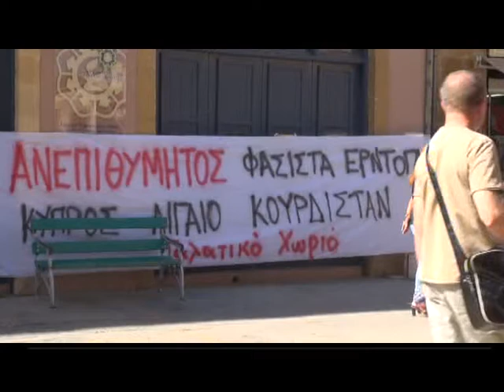LOKMACI KAPISINDA 2 EYLEM DÜZENLENDİ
Türkiye Cumhurbaşkanı Tayyip Erdoğan'ın adaya gelişi Lokmacı kapısının güneyinden de protesto edildi.  Galya Köyü adı altında örgütlü olan bir grup Kıbrıslı Rum genç öğle saatlerinde Lokmacı sınır kapısında Erdoğan’ın adaya gelerek su temin projesinin açılışını yapmasını protesto etti.
kapısının güneyinde Erdoğan'ın adaya gelişi nedeniyle başka bir eylem daha yapıldı.  Kıbrıs’ın güneyinde yaşayan bir grup Kürt de eylem gerçekleştirdi.